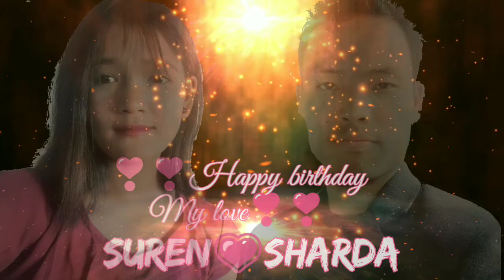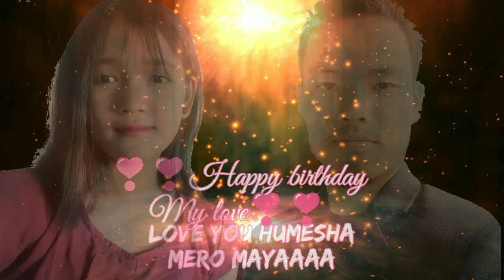Happy Birthday My Love ❣️❣️❣️